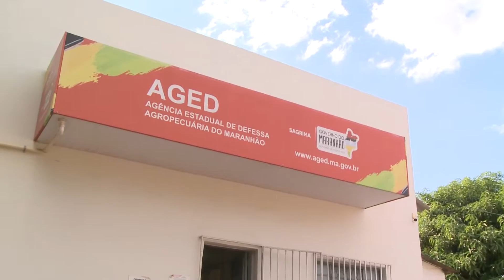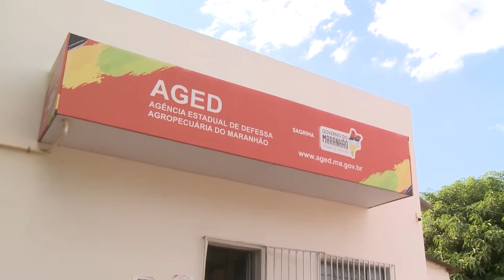ENCERRAMENTO DO PRAZO DE VACINAÇÃO PARA AFTOSA 2022